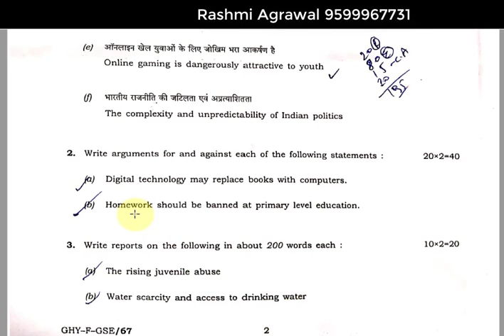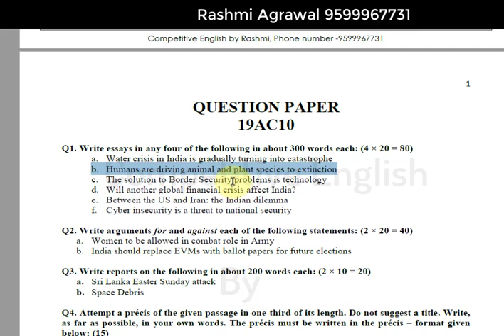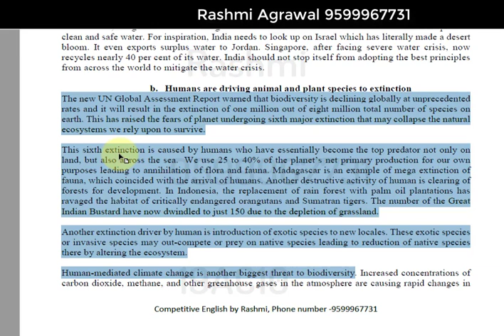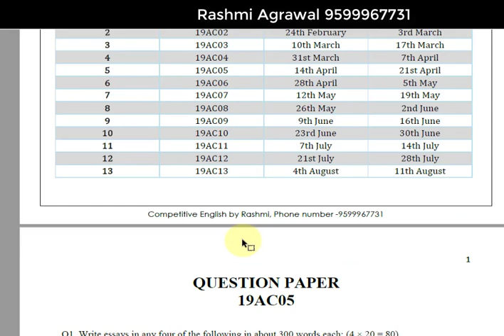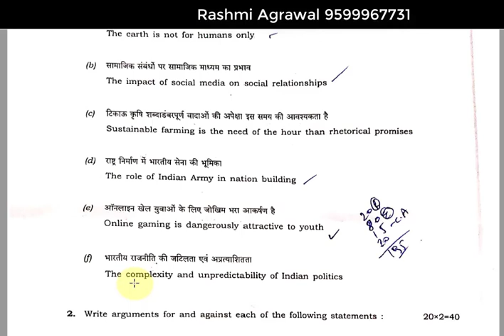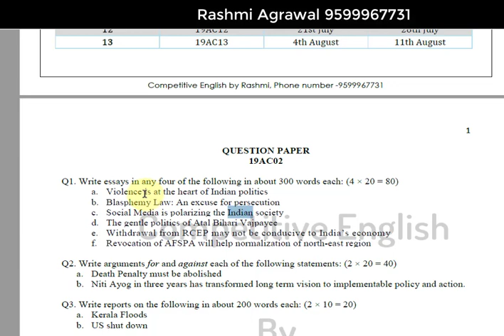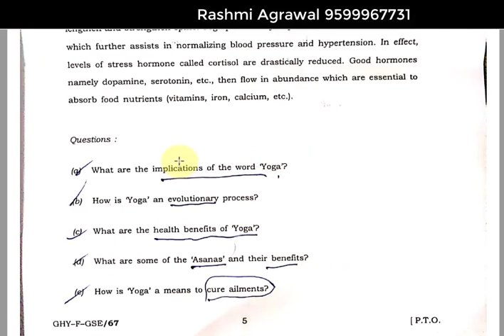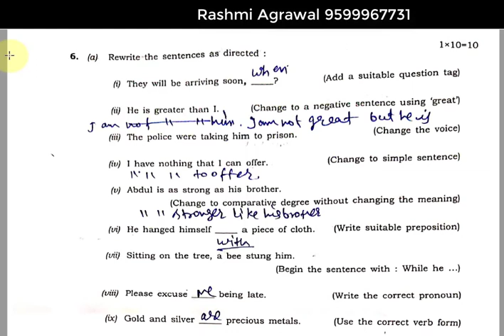CAPF Exam 2019 (Overview)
Rashmi Agrawal | English Faculty